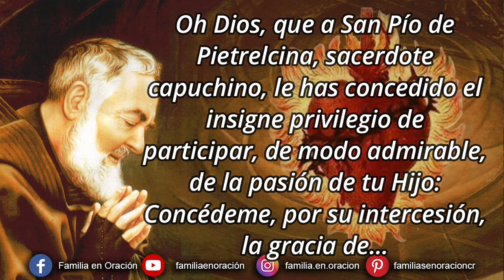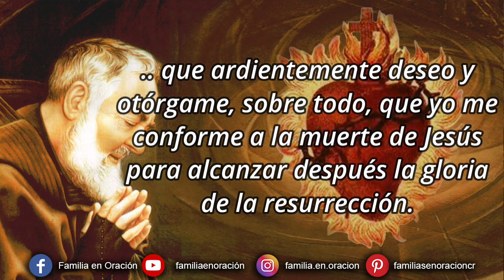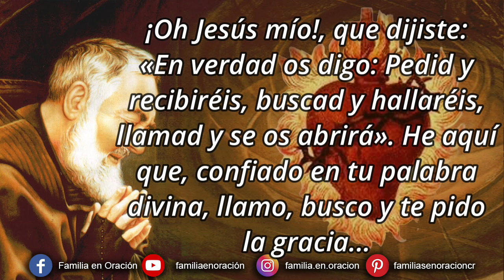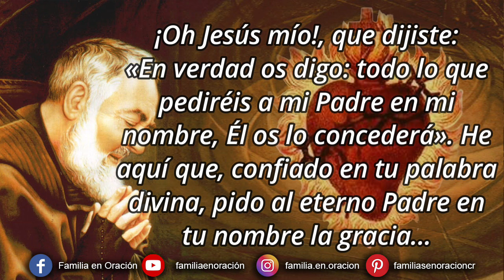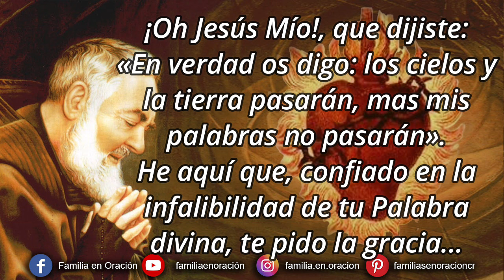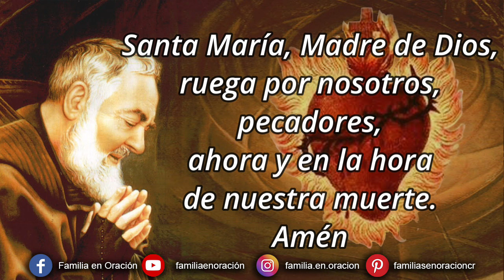Novena perpetua del Padre Pío al Sagrado Corazón de Jesús - 11 Mayo 2024